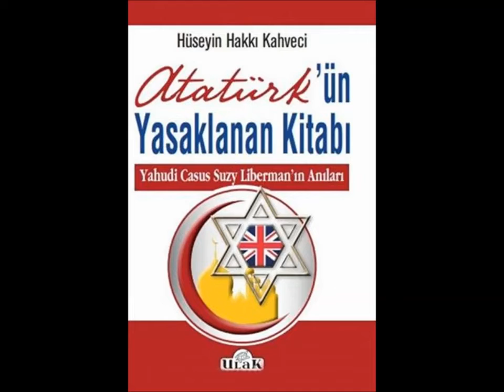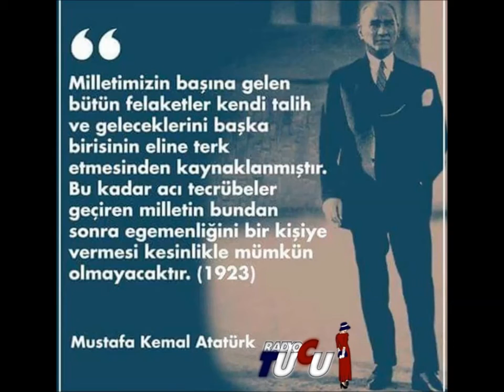RadyoTucu'da Konuk Stratejist Gazeteci,Yazar VE ATABEY H. Hakkı Kahveci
16 Şubat 2018 Cuma   RadyoTucu'da Konuk  Stratejist Gazeteci,Yazar Hüseyin Hakkı Kahveci .